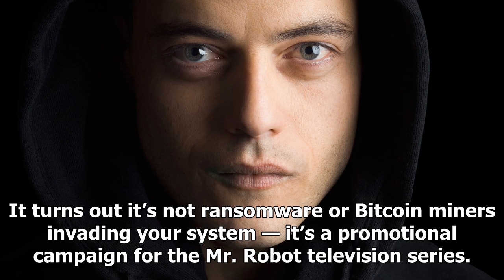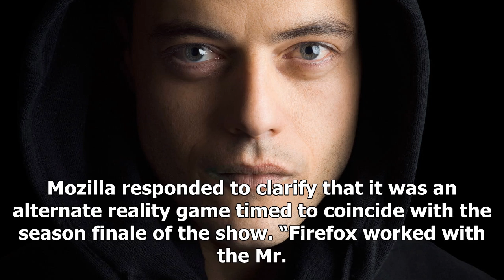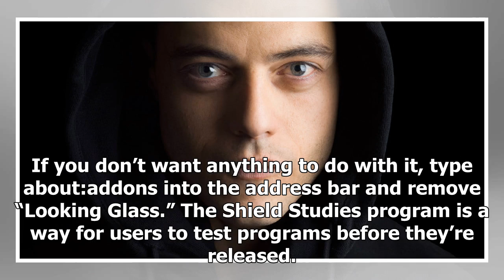[Breaking News]Firefox users cry foul after stealth ‘mr. robot’ promo app secretly installs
Get today's popular Digital Trends articles in your inbox: If you opened up your browser and noticed...